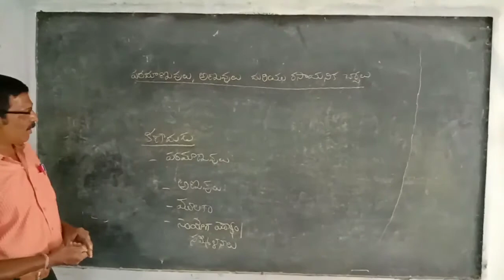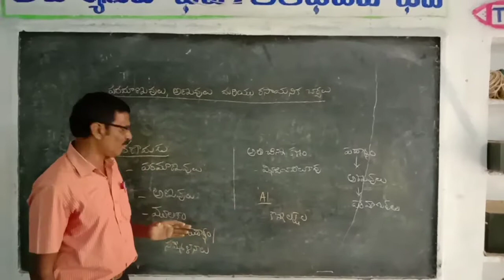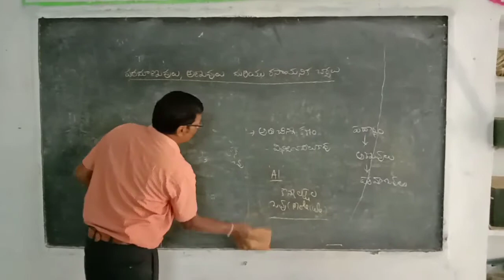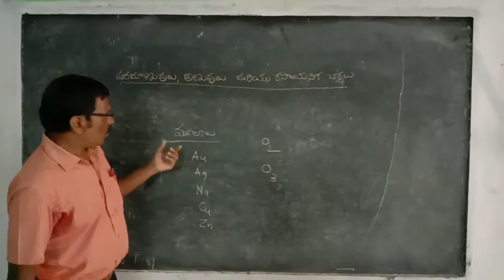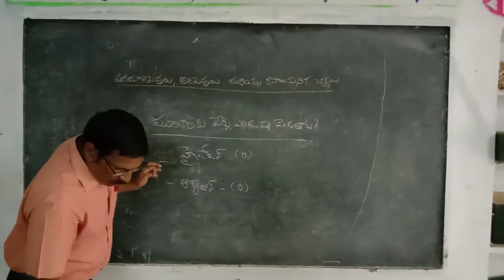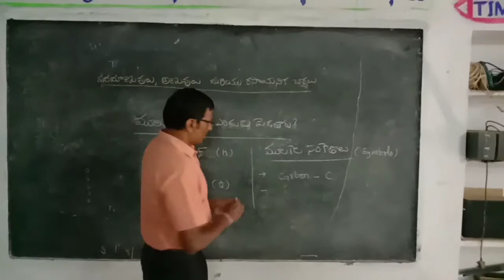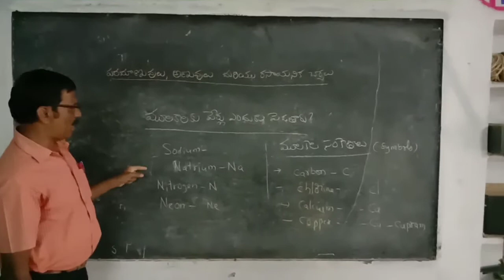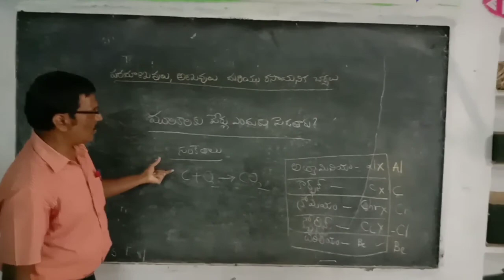IX Class Phy Sci ,ATOMS ,MOLECULES& chemical Reactions